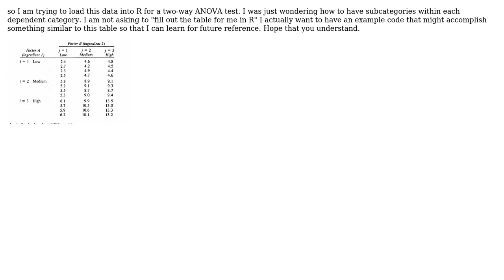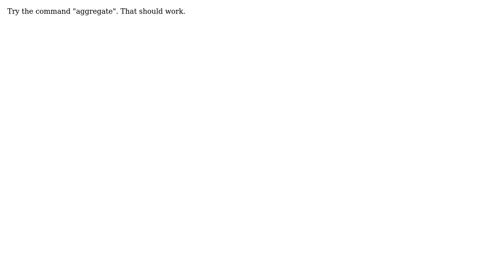How to make subcategories in table in R?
With thanks & praise to God, and with thanks to the many people who have made this project possible! You are responsible for your own actions.